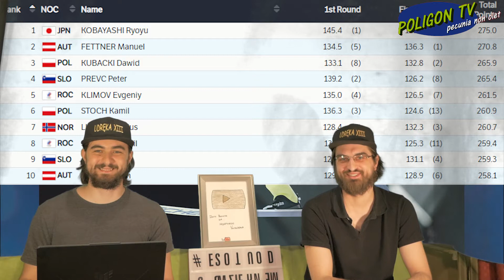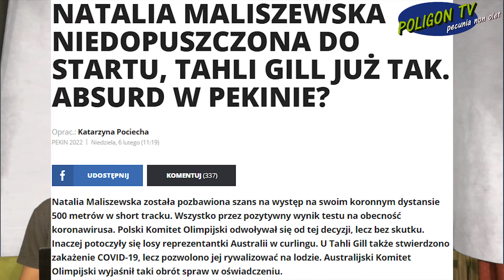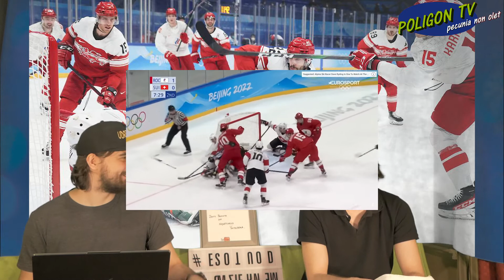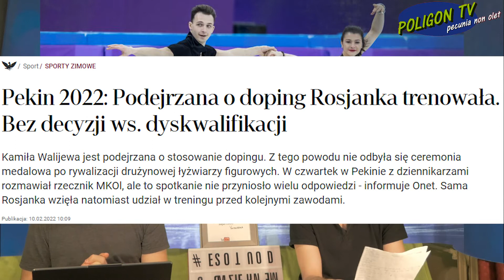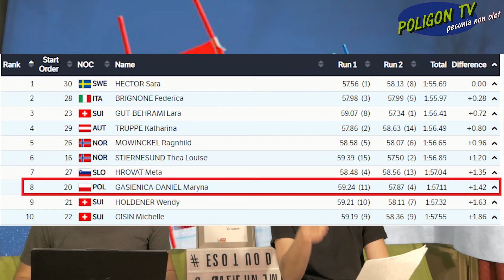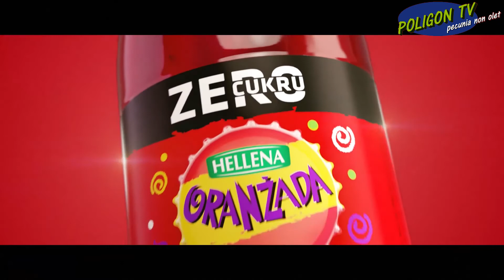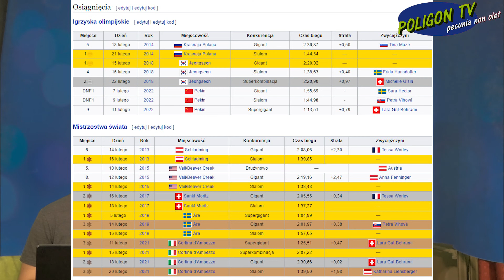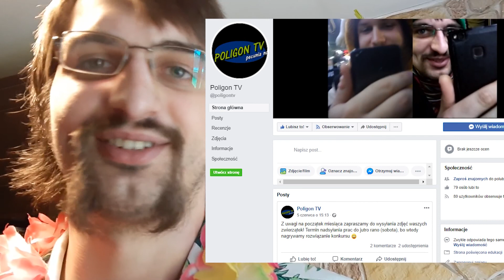DWIE GODZINY GADANIA O IGRZYSKACH BEIJING 2022 CZ1 | SPORTOWY POLIGON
0:00:00 intro
00:01:48 ceremonia otwarcia
00:08:33 skoki narciarskie
00:15:46 short track
00:21:55 łyżwiarstwo szybkie
00:23:20 saneczkarstwo, skeleton, bobslej
00:28:11 hokej
00:32:48 curling
00:42:59 łyżwiarstwo figurowe
00:44:09 slopestyle - snowboard
00:54:21 big air - narty
01:02:28 jazda po muldach
01:07:13 snowboard cross
01:09:37 slalom - narciarstwo alpejskie
01:15:48 slalom gigant - narciarstwo alpejskie
01:30:07 super g - narciarstwo alpejskie
01:37:53 zjazd - narciarstwo alpejskie
01:43:24 kombinacja - narciarstwo alpejskie
01:46:27 - największa przegrana igrzysk + kilka przemyśleń ogólnych
01:52:28 - drugi tydzień igrzysk

Najciekawsze prace nagrodzimy.
Rozwiązanie w każdy pierwszy weekend miesiąca!

Fraszki o Pustyni Błędowskiej prosimy słać na te same adresy co zwierzęta.